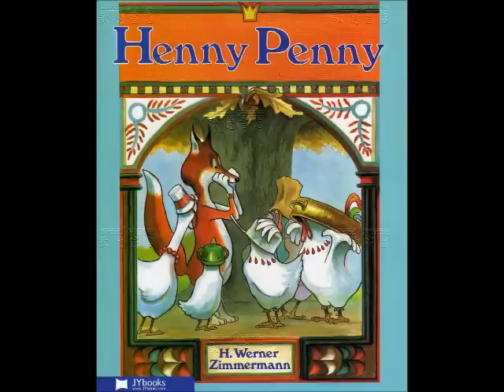歌德書店：Henny Penny (JYBOOKS)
歌德書店有聲產品試聽：JYBOOKS - Henny Penny